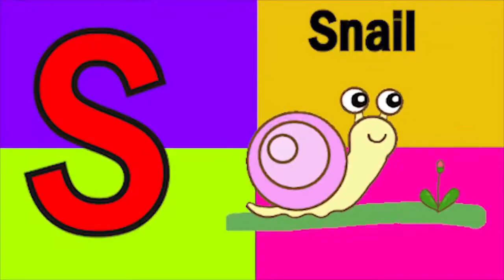Phonics Song with TWO Words A For Apple ABC Alphabet Songs with Sounds for Kids song Nursery Rhymes